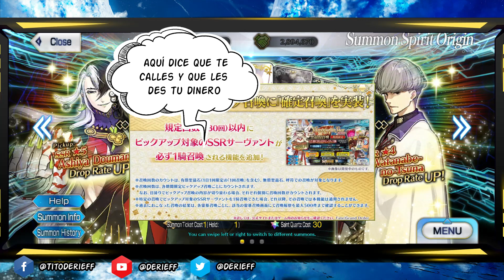Cosas Que Deberías Saber Si Quieres Regresar a Fate GO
Para este 2023 se viene la salida de la biblia de las hadas en ese Lost belt tan esperado por muchos al servidor de NA, sobre todo por su Banner lleno de Waifus potentes. Además, si tu amor-odio por el juego aún no ha muerto y tienes ganas de regresar, aún estás a tiempo de prepararte para tomar el reto de derrotar a los bosses peluches que van a hacer llorar de rabia a muchos y todo eso te será más fácil y sencillo si te pones al corriente con todos los cambios que han implementado al juego durante tu ausencia.